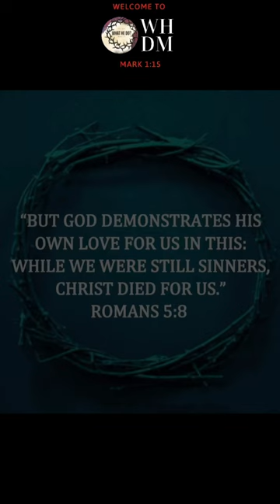Evangelism 101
Queer Love vs Real Love
Street Preacher takes on Trans Rally - Mini Series

How to know for sure you are Saved | A Street Preacher's Perspective

The purpose of this channel is to spread the Gospel to everyone

We as people deserve eternal death because we've all sinned against a Holy God for the Bible says For All falls short of the glory of God and the wages of Sin is death…

But God is rich in mercy and Love, the Bible says He absolutely finds no pleasure in anyone dying in their sins

He made a way to save people from eternal death & satisfy His Judgement  simultaneously

1. Jesus who is God came to earth and lived a perfect life,
2. Died on the cross
3. And was Resurrected to back to Life 3 days later from the grave

So in short. JESUS paid our fine for us, by sacrificing His life for us

by taking the very punishment that you and I deserve which is death and Hell, even though we were guilty of committing crimes against God, are fine was paid for.

because of Jesus' Life, Death, and resurrection, & He offers His life for you and everyone else who ever lived,  as a Gift

You accept his offer by repenting of your sins which means you changed your mind about your sinfulness which coincides the moment you place your faith in Jesus

The Bible says  if you confess with your mouth that Jesus is Lord and believe in your heart that God has raised Him from the dead, you will be saved. For it is with your heart that you believe and are justified, and it is with your mouth that you profess your faith and are saved. As Scripture says, "Anyone who believes in him will never be put to shame.""

For it is by grace that you're saved, through faith, and this is not of yourselves, it is the gift of God, not by works, so that no one can boast.

Which means that you don't get to heaven based on the good you've done in your life. But only by believing in Jesus, since He is the Way, the Truth, and The Life, the only way to the Father is through Him.

For the Bible says those who placed their faith in Jesus that God has given us eternal life, and this life is in his Son. Whoever has the Son has life; whoever does not have the Son of God does not have life."

For God did not send his Son into the world to condemn the world, but to save the world through him. Whoever believes in him is not condemned, but whoever does not believe stands condemned already because they have not believed in the name of God's one and only Son."

That's why He sent his Son for God so loved the World that he gave His One & Only Son that whosoever believes in Him will not perish but have everlasting life